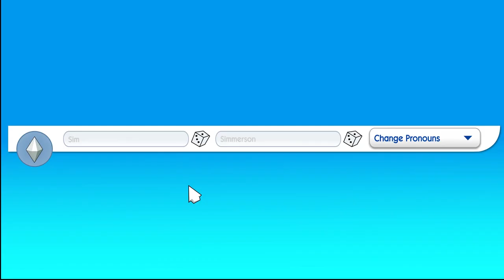LES SIMS 4 : "Les Pronoms NON-BINAIRES" Trailer Officiel